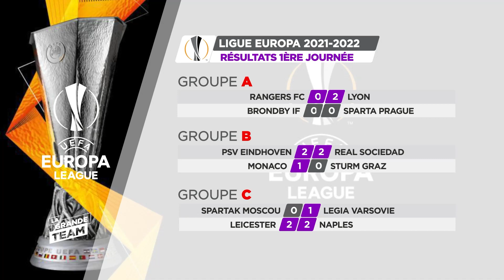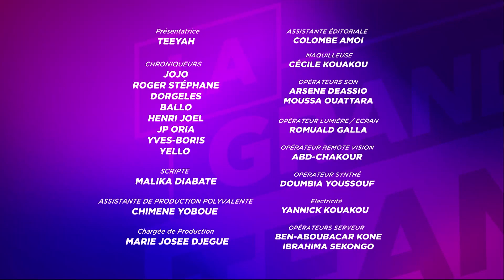La Grande Team| Actu 02 du 16 Septembre 2021| FOOTBALL- LIGUE EUROPA: Résultats de la 1ère Journée